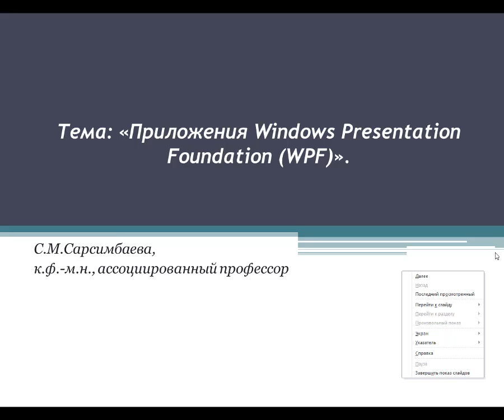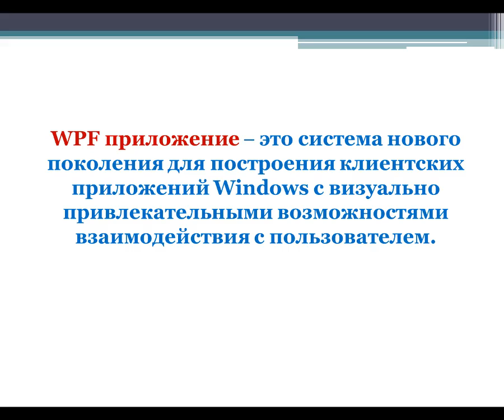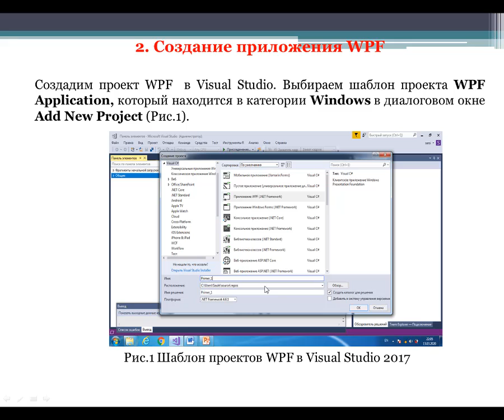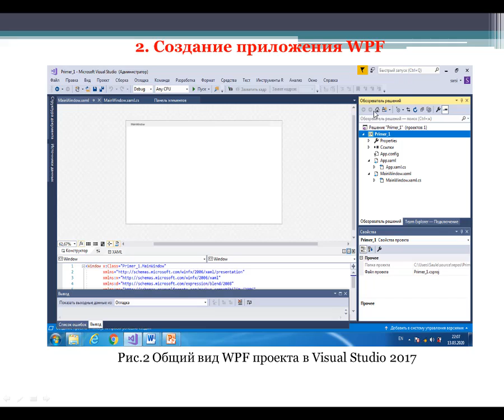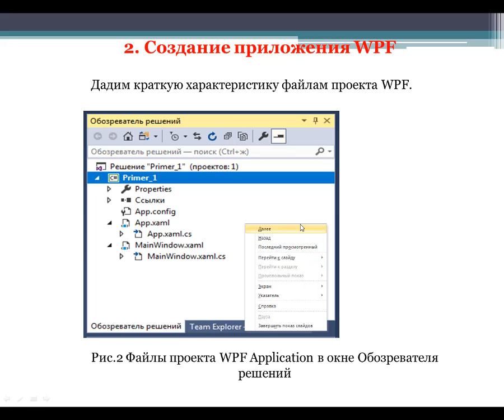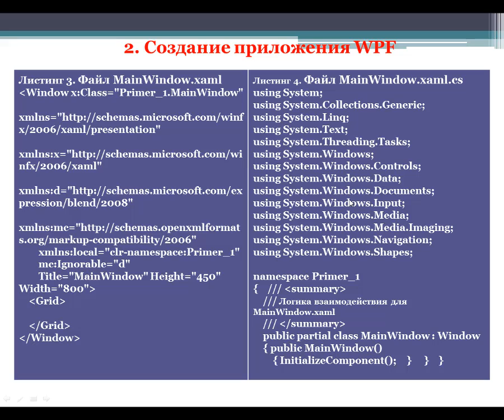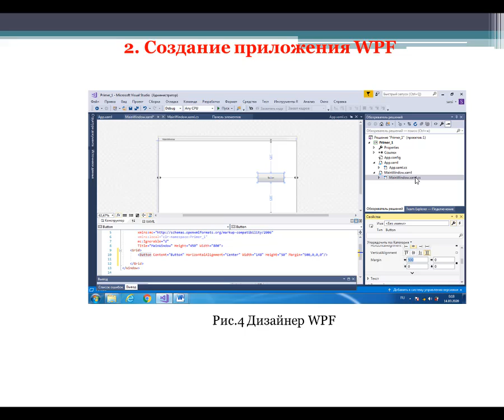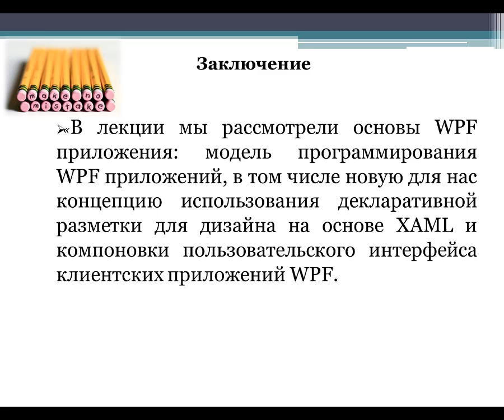Сарсимбаева С.М. Разработка приложений в среде Visual Studio. Лекция №8 WPF